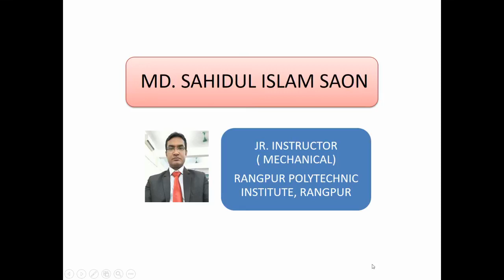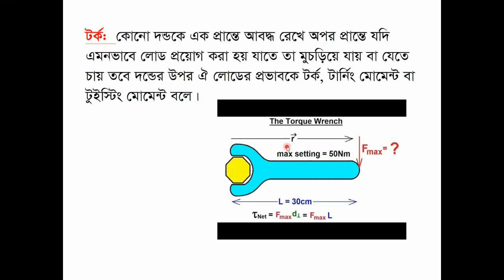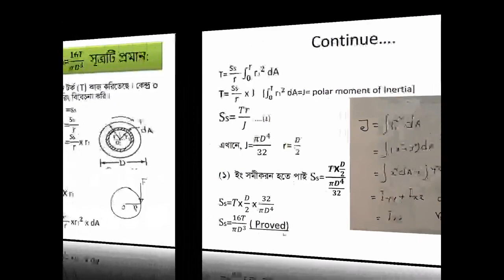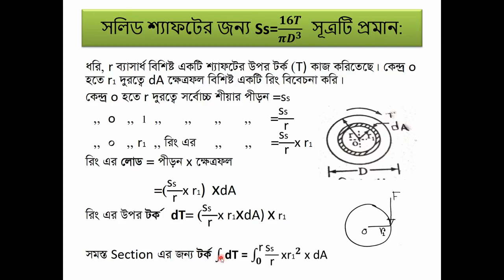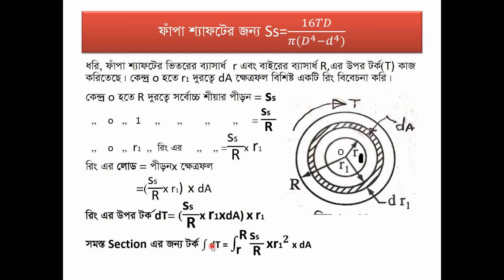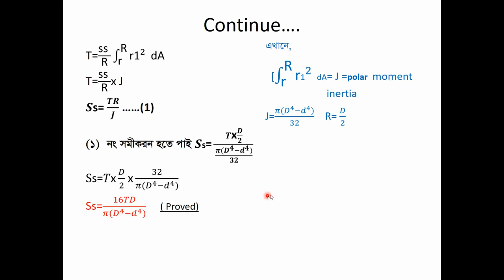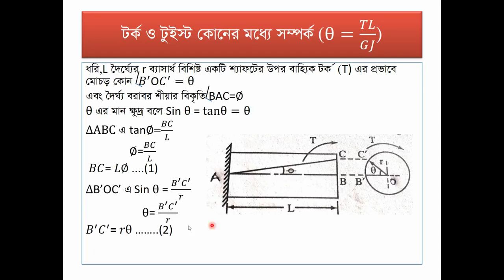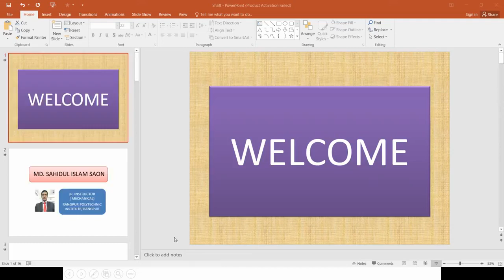Strength of Materials (67064) I Part - 09 I Skills Portal Bangladesh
Subject Name - Strength of Materials
Subject Code - 67064
Semester - 6th
Department - Mechanical

Presented by-
Engr. Md. Sahidul Islam Saon
Junior Instructor(Mechanical)